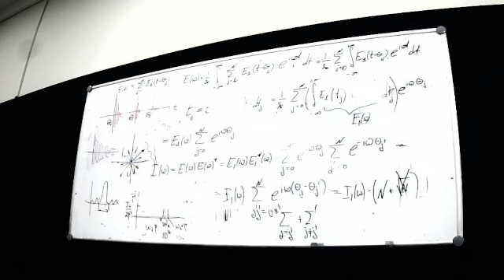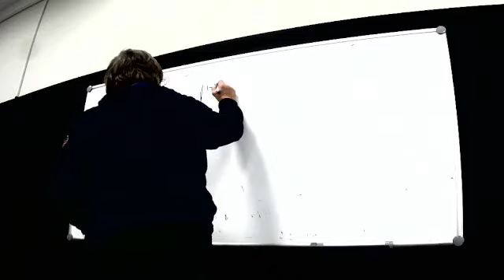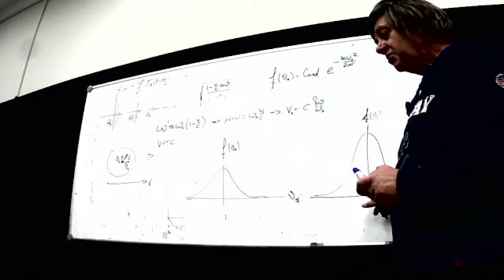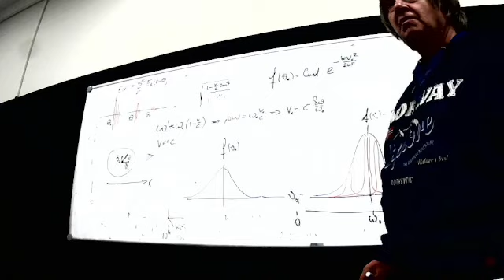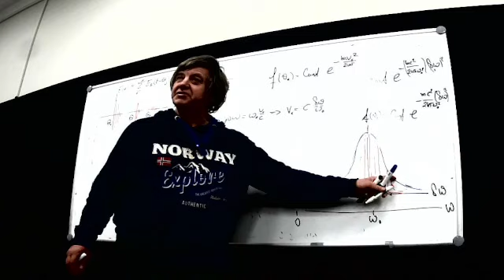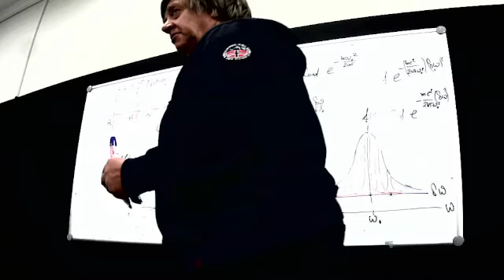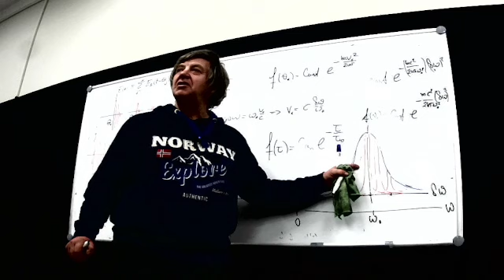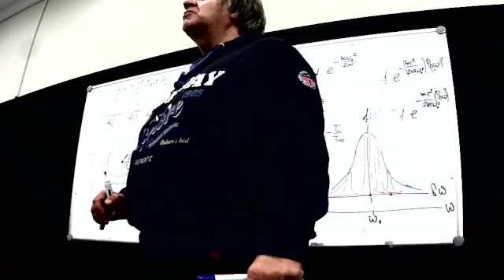ЧК_МИФ ДОПЛЕРОВСКОЕ М СТОЛКОНОВИТЕЛЬНОЕ УШИРЕНИЕ СПЕКТРАЛЬНЫХ ЛИНИЙ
АЧК_МИФ - Многоуровневый интерактивный  курс  физики  (О.С.Алексеева, А.С.Чирцов)
Раздел: 4 -   Оптика
Тема:     1  -  Эlектромагнитные аолны в  вакууме
Лекция: 5-   Классическая теория дипольного излучения
Вопрос:  5-  ДОПЛЕРОВСКОЕ М  СТОЛКОНОВИТЕЛЬНОЕ УШИРЕНИЕ СПЕКТРАЛЬНЫХ ЛИНИЙ

Длительность: 0: 26:  44:
Хостинг   Youtube

Обсуждаются эффекты неоднородного уширения спектральных линий, обучловленные доплеровским сдигом частоты и сокращающими длительность светового цуга  тушащими столкновениями. Отмечается, что  указанные эффекты маскируют гораздо более слабые эффект Ллоренцева (однородного) уширения, обусловленных потерями энергии излучающего электромагнитные волны атома.